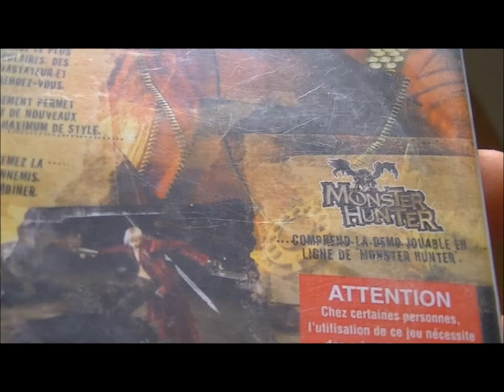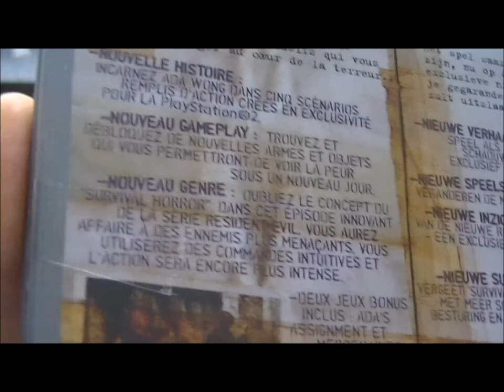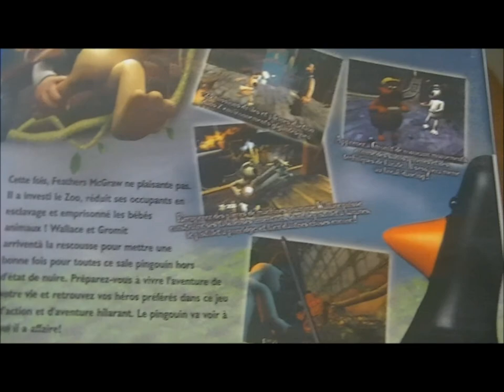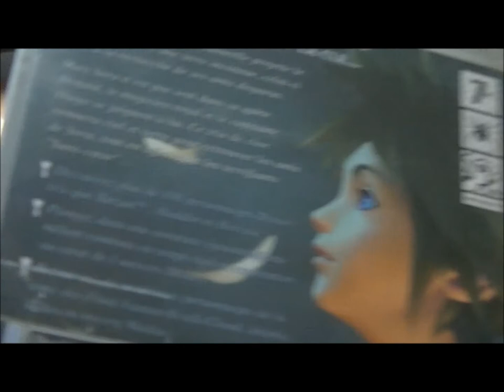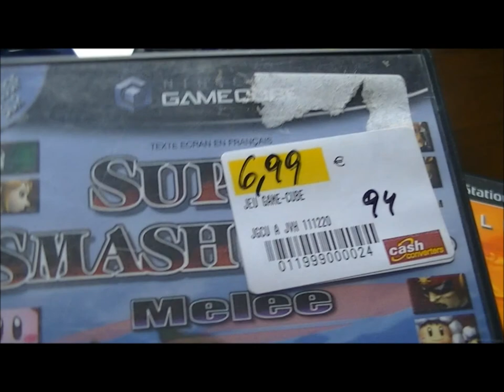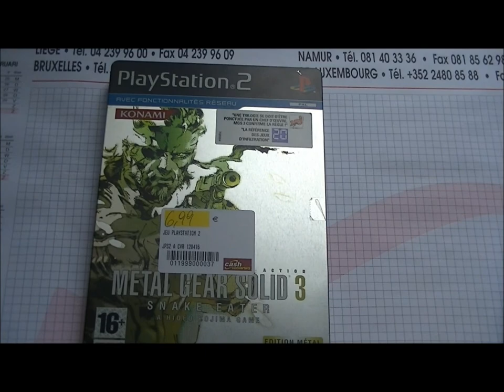COLLECTION JV | UPDATE